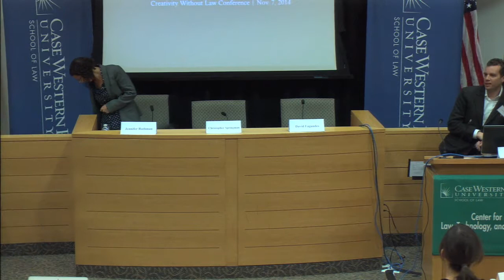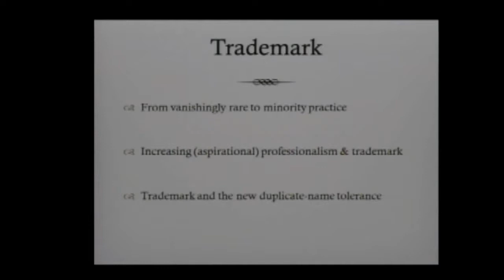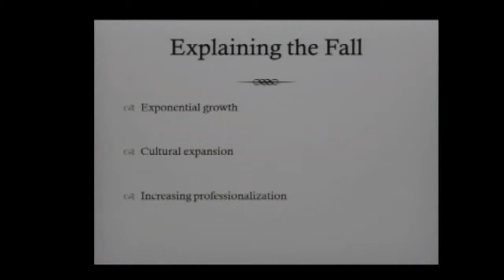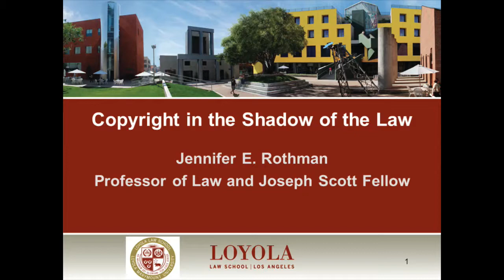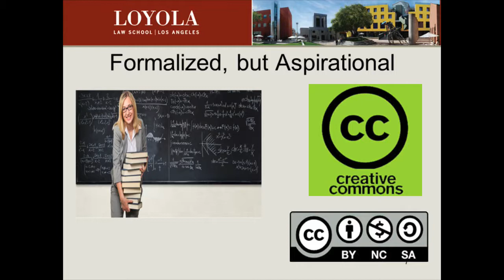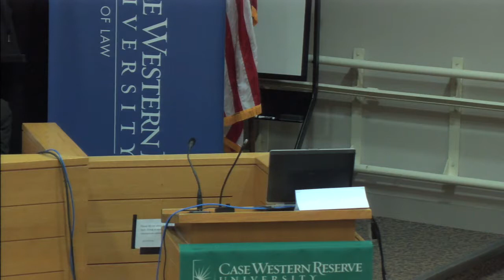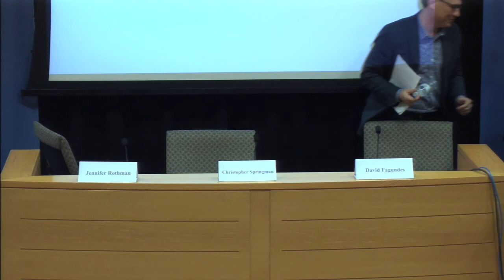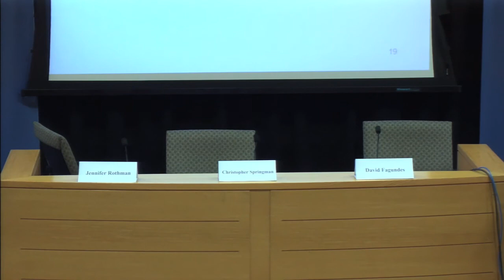Creativity without Law - Part 4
Case Western Reserve University School of Law
The Center for Law, Technology & the Arts Symposium
Arthur W. Fiske Distinguished Lecture Series